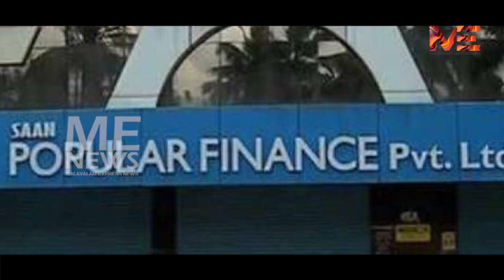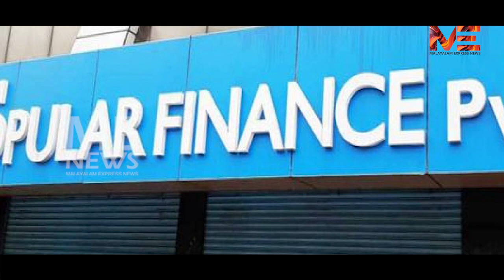നിക്ഷേപകർ ജാഗ്രതൈ :സംസ്ഥാനത്തെ പല സ്വകാര്യ പണമിടപാട് സ്ഥാപനങ്ങളും മുങ്ങലിന്റെ വക്കിൽ |PopularFinance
പത്തനംതിട്ട ജില്ലയിൽ
കോന്നി വകയാറിലെ പോപ്പുലര്‍ ഫിനാന്‍സ്‌ തട്ടിപ്പിന്റെ ചുവട്‌ പിടിച്ച്‌ ജില്ല കേന്ദ്രീകരിച്ചുള്ള മറ്റൊരു സ്‌ഥാപനം കൂടി പ്രതിസന്ധിയിലെന്ന്‌ പോലീസിന്റെ രഹസ്യാന്വേഷണ വിഭാഗം റിപ്പോര്‍ട്ട്‌ ചെയ്‌തു.